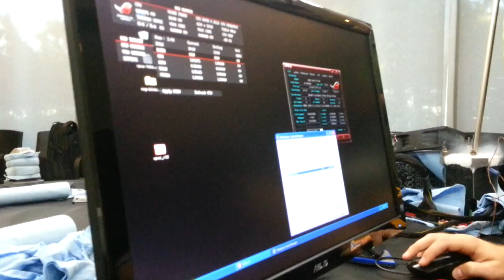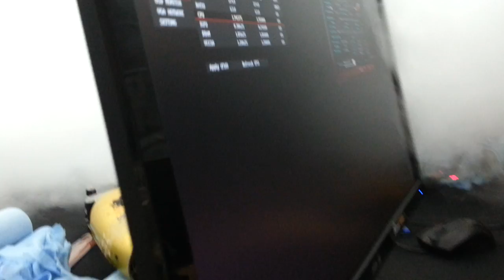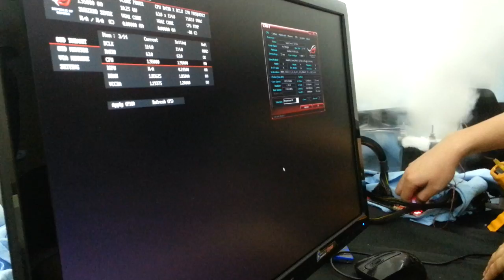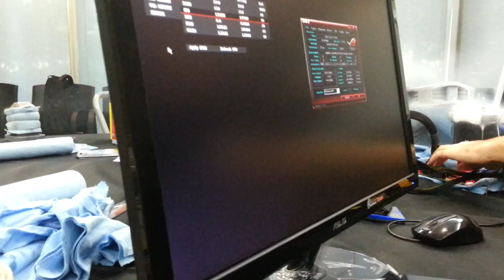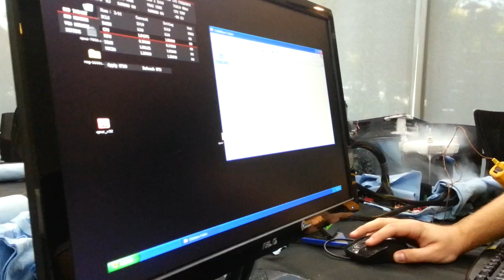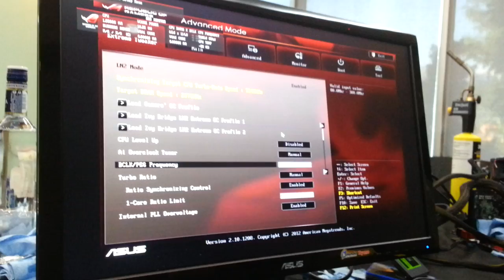ASUS Liquid Helium @ 7184.32Mhz | World record i7 3770k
CPU World Record & Liquid Helium - October 2012
7184.3MHz from Smoke, Andre Yang and Team.
Motherboard: Asus Maximus V Extreme